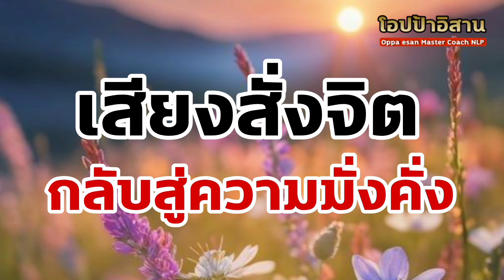เสียงสั่งจิต นำดวงจิตกลับสู่ความมั่งคั่ง